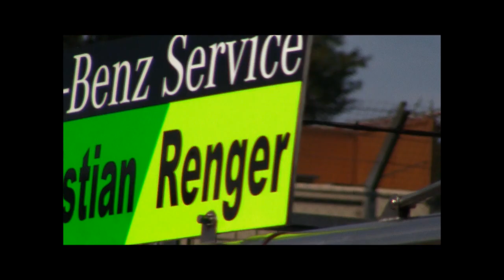DTM 2011 - Brands Hatch - Day 2 - Qualy (interview by Lee McKenzie)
My review on the qualy of Brands Hatch. Interviewed by Lee McKenzie.